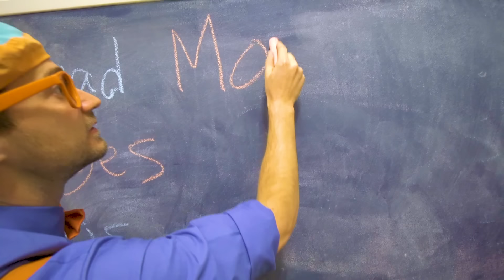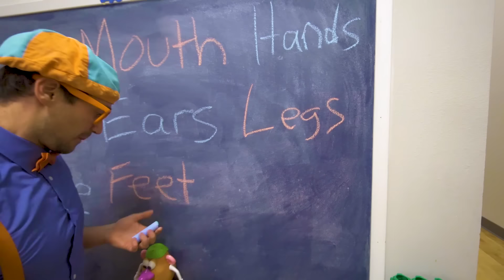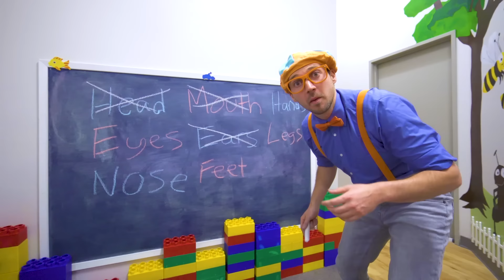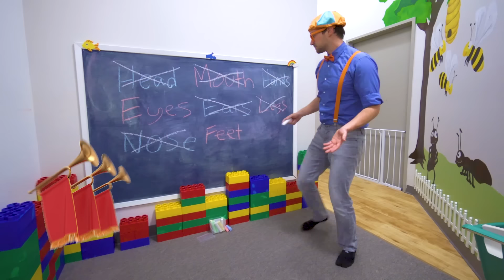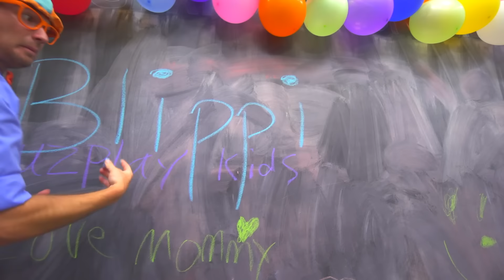Blippi Visits a Farm and Finds Potato Heads! | Blippi Full Episodes | Educational Videos for Kids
Blippi takes a tractor and finds potatos and makes potato heads on the animal farm. Learn the colors of parts of the potato heads with Blippi. Also your toddler will learn about some animals on the farm with Blippi.